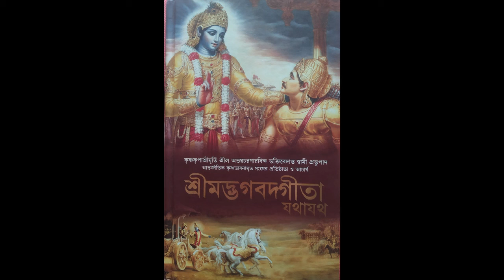প্রথম অধ্যায় "বিষাদ-যোগ"/1st Chapter of Gita "Bisad-Yog"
গীতার ১৮ টি অধ্যায়ের মধ্যে খুব সংক্ষেপে প্রথম অধ্যায় "বিষাদ-যোগ" বর্ননা করা হয়েছে।। 1st Chapter of 'Bisad-Yog" .